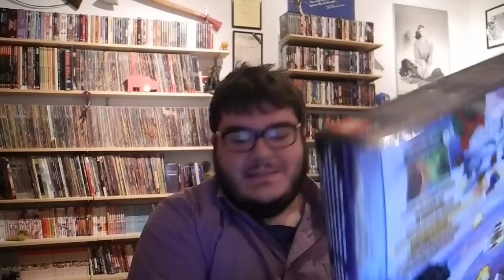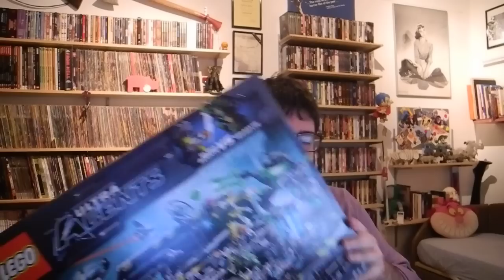Unboxing Lego: Un Corno - Puntata #19